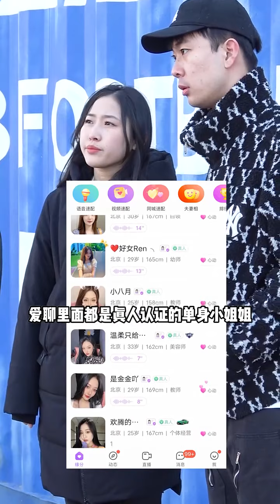跟你要钱你原形毕露了，装啥啊！